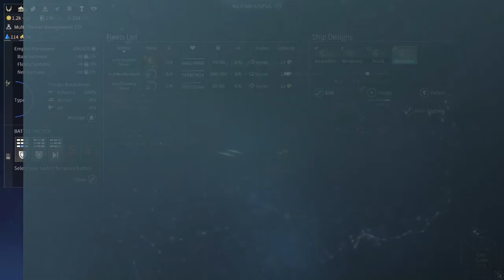Jean Splicing! Beautiful Horatio EP 7: Let's Play Endless Space 2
Hello Everybody! Welcome to a let's play of Endless Space 2! We try out with the Horatio!

Endless Space 2 is a turn-based strategy, science fiction 4X game developed by Amplitude Studios. It is the sequel to Endless Space, which was released in 2012

Endless Space 2 is a Strategic Space Opera set in a mysterious universe.
Your story unfolds in a galaxy that was first colonized by God-like beings known as the “Endless”, who rose and fell eons ago. All that remains of them are mystical ruins, powerful artifacts, and a strange, near-magical substance known as Dust.

Endless Space 2 takes the classic “one more turn” formula to new heights. You will explore mysterious star systems, discover the secrets of ancient races, build colonies on distant planets, exploit trade routes, develop advanced technologies of unthinkable power; and, of course encounter new life forms to understand, to court or to conquer.

As a leader, you have to manage your populations like never before as they react dynamically to your decisions and to their environment, expressing their will through political parties, dictating the laws that your Senate can pass. Will you be a beloved natural leader or will you manipulate your populations to your benefit?

Welcome to Episode 07. Today we splice some jeans and make our Beautiful Horatio even more beautiful!

First Comment will get a planet named after you!!

Episodes should be out every Monday, Wednesday and Friday. Enough likes and a bonus episode would come out on Sundays.

To stay up to date with the latest publishings